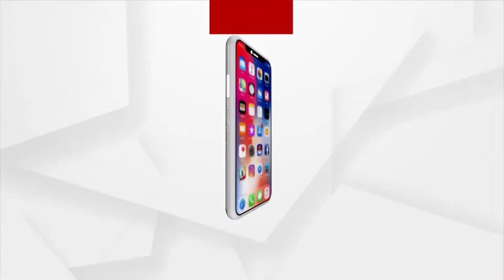Drinking Water Shortage on Rainy Days | ArgusNews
400 people of Chandbali Block Nalgohira Panchayat In Kuanrikanti Village are Deprived of Access to Drinking Water.